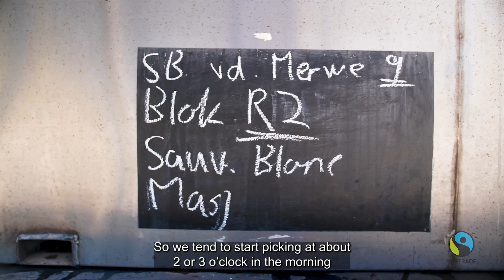Virtual Tasting Experience with Merwida Fairtrade Chenin Blanc 2022 | 2 Fellas Media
Step into the world of Fairtrade winemaking as we bring you an exclusive virtual tasting featuring the exquisite Merwida Fairtrade Chenin Blanc 2022. Enjoy the craftsmanship of Fairtrade-certified wines, highlighting the passion and commitment of winemakers like those behind Merwida.

Discover the intriguing story behind the vineyards, the sustainable practices embraced, and the unique flavours that unfold in each sip. Learn the art of wine appreciation as we delve into the tasting notes, exploring the delicate nuances, aromatic profiles, and ideal food pairings that enhance the experience. From crisp citrus to luscious tropical fruit, the Merwida Fairtrade Chenin Blanc 2022 will captivate your palate and leave you longing for more.

Join us for this virtual tasting and deepen your understanding of Fairtrade wines. Cheers to a truly enriching and sustainable wine journey!

2 Fellas Media is an unstoppable digital marketing & production agency founded by Two Fellas.